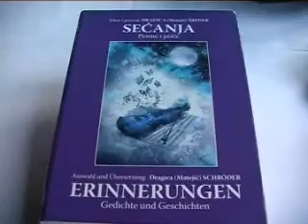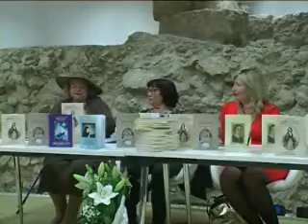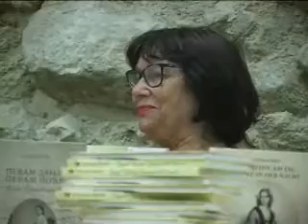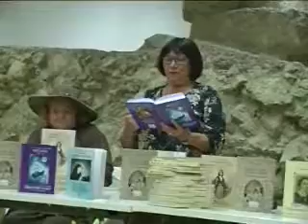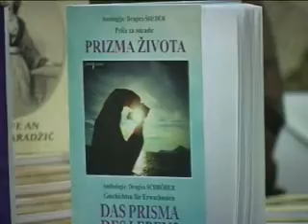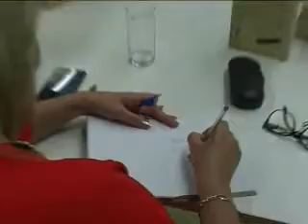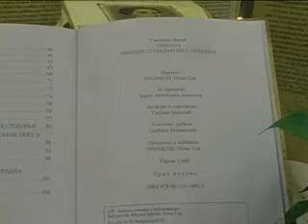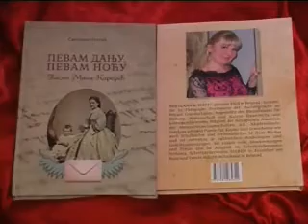VLADAN RAKIĆ Dragica Šreder i Svetlana Matić